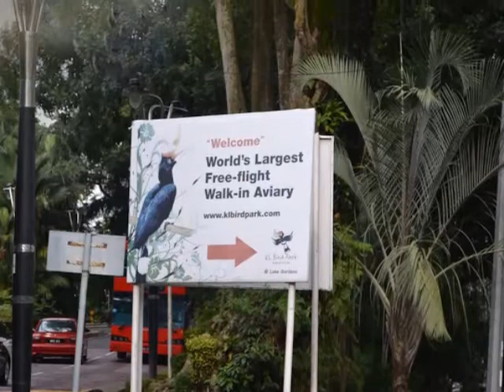ПАРК ПТИЦ В КУАЛА-ЛУМПУРЕ (МАЛАЙЗИЯ)